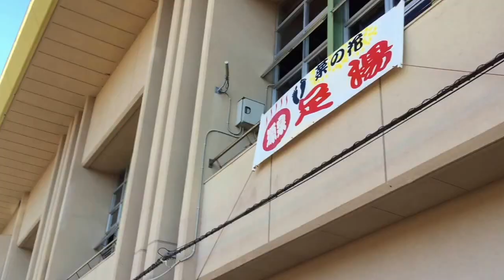2017いぶすき菜の花マラソン フィニッシュ と その後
2017年1月8日 指宿市陸上競技場フィニッシュー足湯ー指宿駅ー帰りの様子